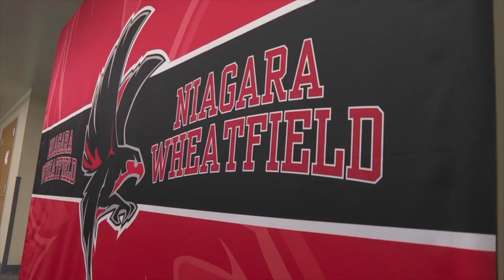Navy Rear Admiral Carl Lahti heads back to his Alma Mater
Rear Admiral Carl Lahti graduated from Niagara-Wheatfield High School in 1985. He returned to his Alma Mater for what the Navy calls an "EEV" or Executive Engagement Visit.